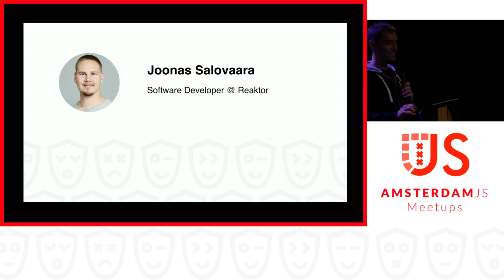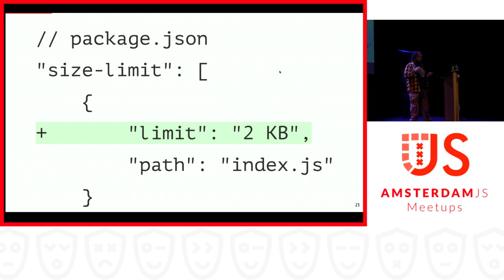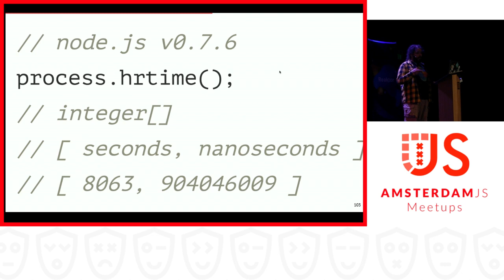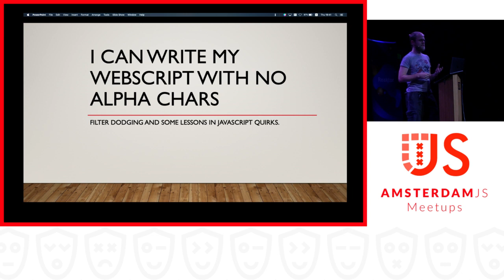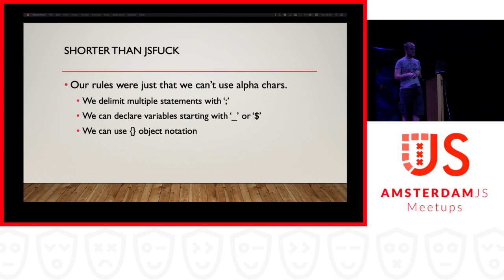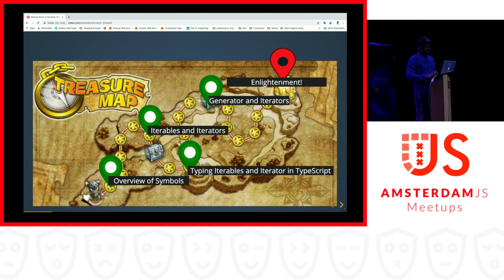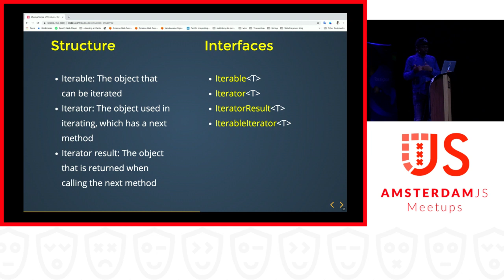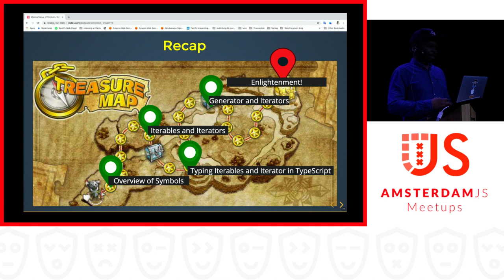🍁 Autumn Edition: Performance monitoring, quirky JavaScript & more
Get a GitNation Multipass, attend 8+ remote JavaScript conferences & watch tens of pro talks and workshops from our past events

🗓   After the summer break, the GitNation team is kicking off 2019/20 season and we're back with a new edition of the AmsterdamJS Meetup. This time, we'll discuss performance monitoring, the quirky things you can do with JavaScript, and more.

We have exclusive announcements for our JavaScript community, so get ready for an exciting event!

🚨 From now on, we're changing our policy on Meetup registrations in order to communicate with our audience more efficiently. In addition to RSVP'ing on Meetup, we'd like to kindly ask you to register a free ticket on Eventbrite as soon as possible if you intend on attending the event.

🕐 Event Schedule

18:00 - Doors open - snacks, beer, socialization
19:00 - Introduction and announcements
19:10 - 🗣 "Performance monitoring in the project "by Anton Nemtsev
19:40 - 🗣 "I can write my WebScript with no alpha chars"
by Rael Sasiak-Rushby
20:10 - 🗣 "Making Sense of Symbols, Iterables, Iterators and Generators" by Dade
21:00 - After-party in Crea Cafe